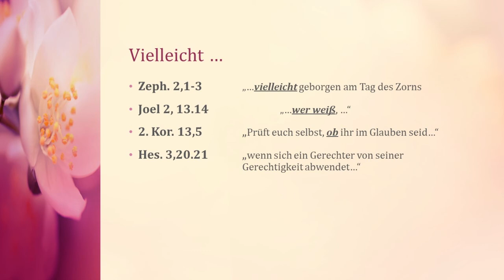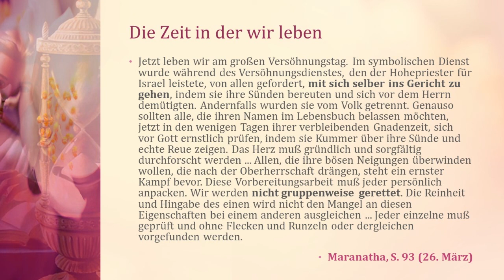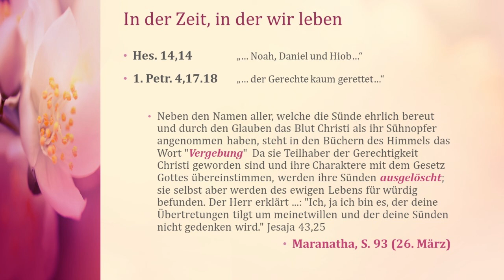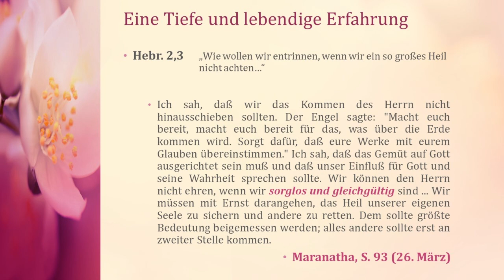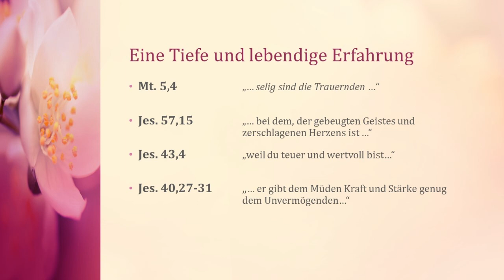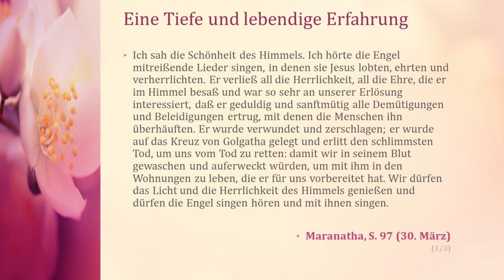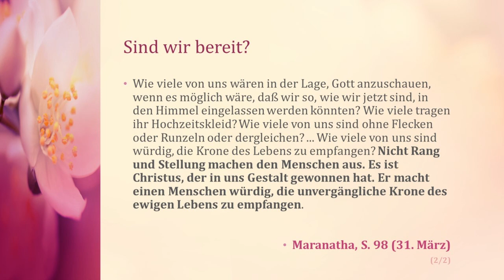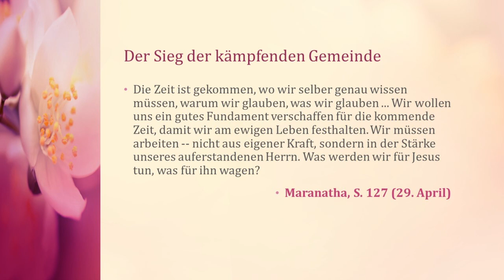Vieleicht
Predigt über die wirklich enge Verbindung zwischen Schöpfer und Geschöpf